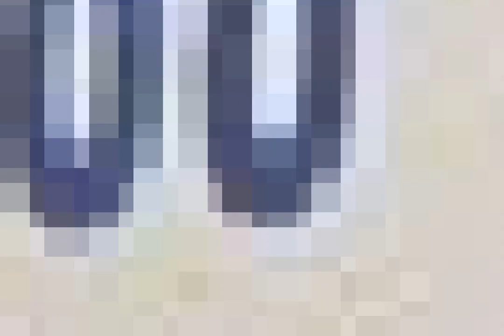Real Vassouras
Bem vindos amigos ao canal ,agora é a vez da Real Vassouras de Vassouras ,RJ obrigado e até o próximo video ...